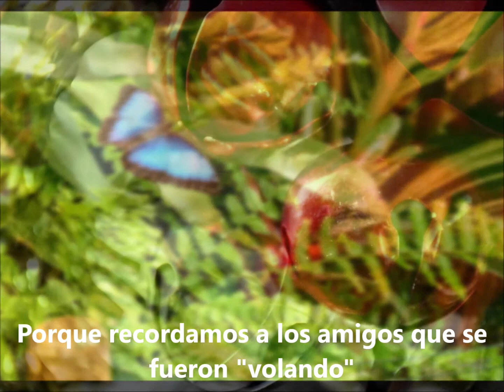Feliz Navidad 2020